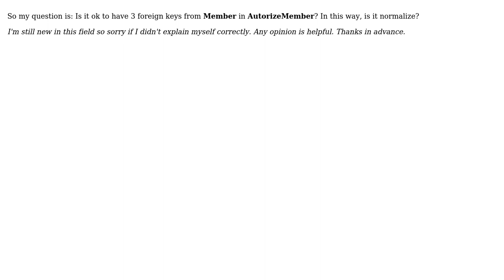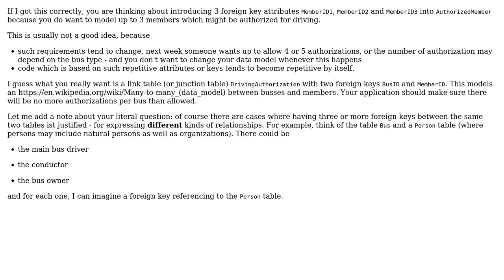Software Engineering: Is it ok to have 3 foreign keys in a table from one only table?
With thanks & praise to God, and with thanks to the many people who have made this project possible! | Content (except music & images) licensed under CC BY-SA | Music | Images & others | With thanks to user My Name Is In Your Heart user Doc Brown and the Stack Exchange Network Trademarks are property of their respective owners. You are responsible for your own actions.